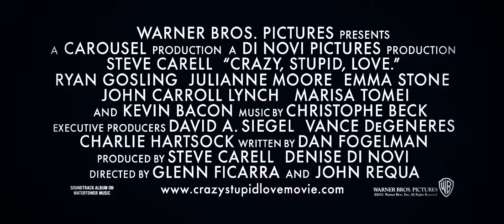Crazy, Stupid, Love (2011)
Trailer